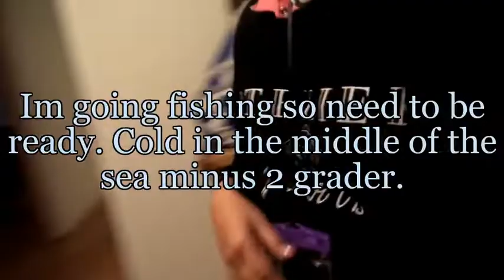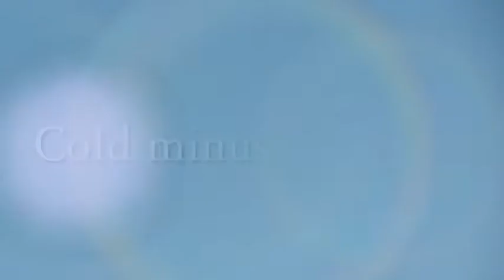WOW LOTS OF FISH IN WINTER TIME AND HOW TO MAKE HOMEMADE SARDINES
Fishing sardines in a cold place and how to make homemade sardines and sardines sur sild.